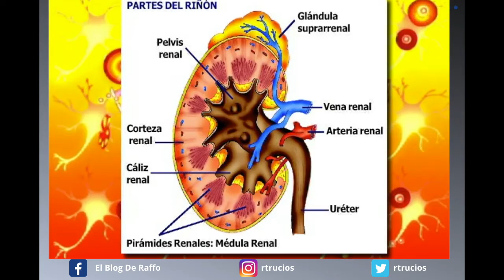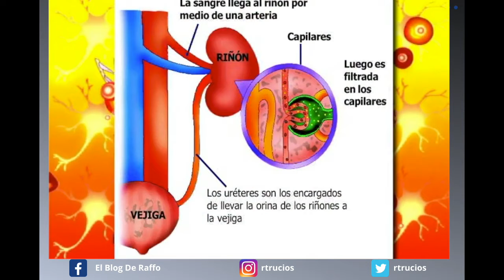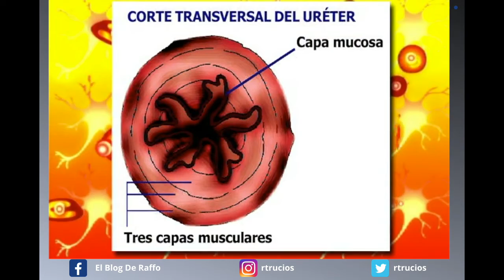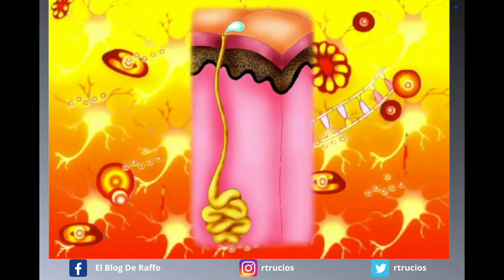ANATOMIA HUMANA : Sistema excretor - Explicado para niños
Continuación del sistema digestivo